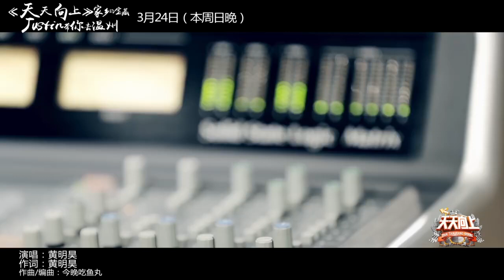JUSTIN HUANG 黄明昊 - 温州freestyle |CH/PINYIN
JUSTIN HUANG 黄明昊 -  "Wenzhou Freestyle"

♥ Ch/Pinyin subtitles available. Please turn on YouTube CC to view.

The Official Site:
- Justin 黄明昊

[ Lyrics ]

Let’s talk about the Wenzhou
这是一个神仙居住的城市
记录着我第一次降生到了人世
让我对这个世界有了初步的认识
甚至
让我体会到了更多来自这里的恩赐
说到温州 脑海里有很多
小时候的画面逐渐呈现
But
让我仅用自己的观念
打破很多人对温州会所有的成见
首先
大家说到温州
一定想到皮革厂
但是我有话得讲
不是温州所有厂
全都生成皮革
这在这里仅仅只是及格
温州产业party的部分名额
Ok 我为身为温州人而感到骄傲
让我来给大家介绍一下他的荣耀
首先
中国民营企业之都
中国品牌之都
中国锁都鞋都皮都还有纽扣之都
多到数不过来
绝对超出你的想象
你别不要相信我还有更多奖状
这是我的故乡叫温州
热爱公益你有需要他就伸援手
他的美食很多都吃不够
没有吃完 你可千万不许走
Say Wenzhou
Say Wenzhou
Say Wenzhou

*Credits*
作曲 : 今晚吃鱼丸
作词 : 黄明昊 (Justin)
音乐发行商务：刘园愿

© Official Video by 天天向上 Hunan dayday Up